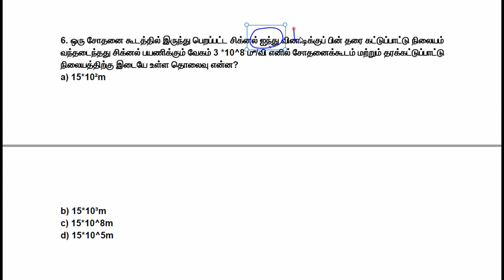::: QUESTIONS OF THE DAY - 13 - SOLUTION:: PHYSICS